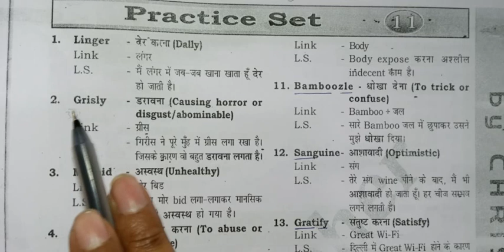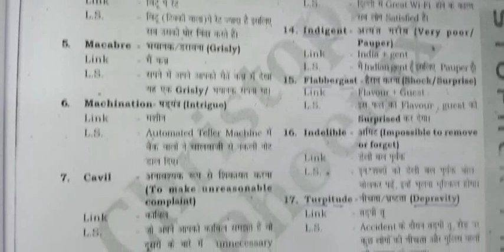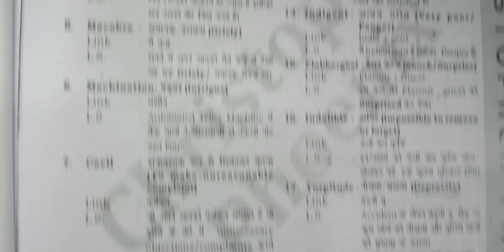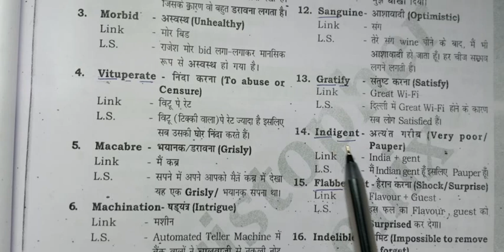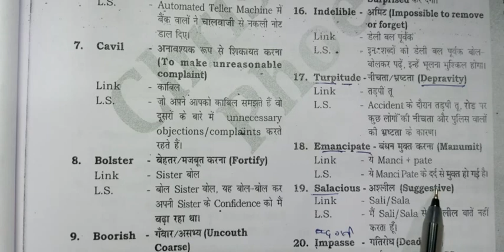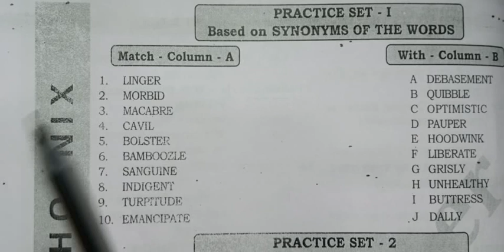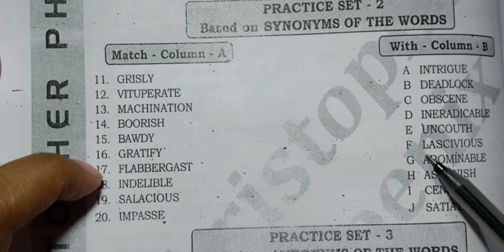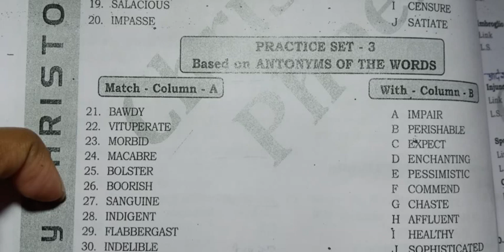1000 most Important Exam Vocabulary|| Part-11||FOR SSC|| CGL|| CPO||CHSL||BANK||CDS..